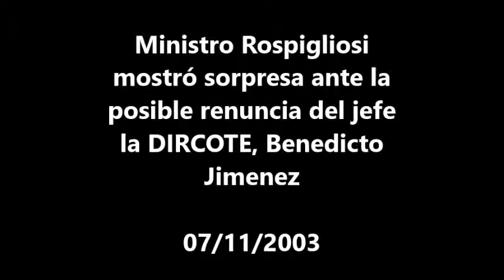Ministro Rospigliosi mostró sorpresa ante la posible renuncia del jefe la DIRCOTE, Benedicto Jiménez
Monitoreo televisivo
LUM - Centro de Documentación e Investigación